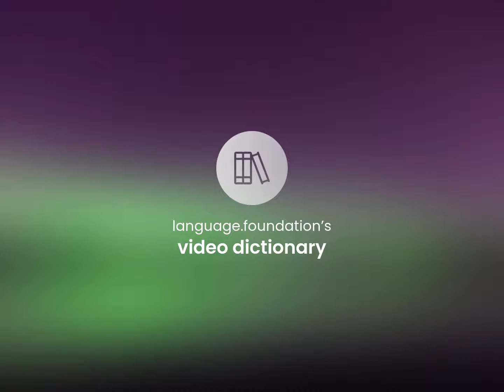Billy goat — definition of BILLY GOAT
What is BILLY GOAT?

Susan Miller (2023, May 7.) What is Billy goat definition?